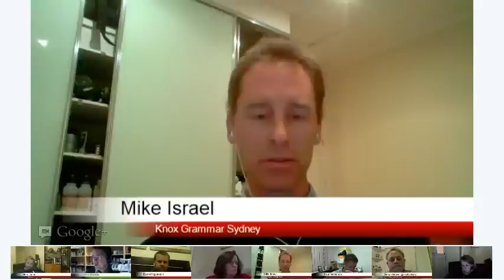Tablets in Schools